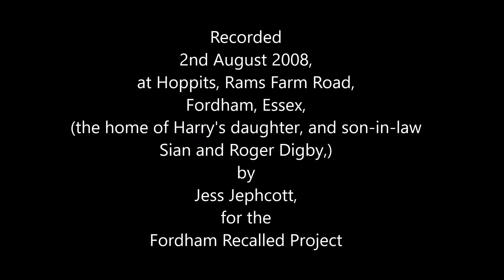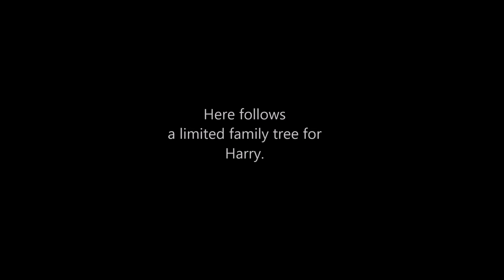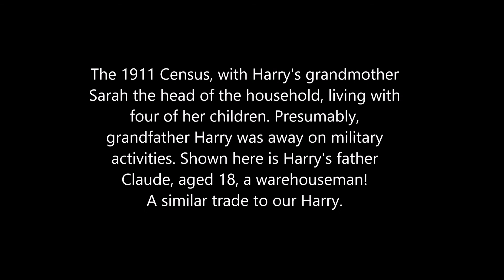Harry Parratt - A Life Story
This interview was recorded as part of the Fordham Recalled project, which aimed to put on record the memories of family, friends and activities in and around Fordham in Essex. The first one was recorded in March 2003 and there were around twenty done. All of them have been put onto YouTube. All of them have been deposited at the Essex Records Office for reasons of preservation and study.

This is a life story film about the life of a Colchester man, Harry Parratt, as told by himself. Born in 1917, he tells of his early life and his family in Colchester, Essex, England.